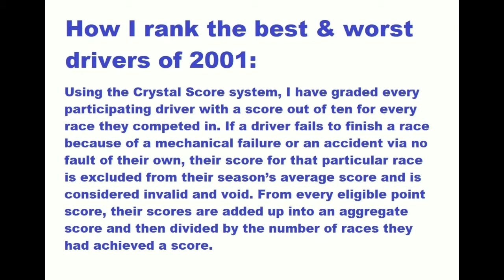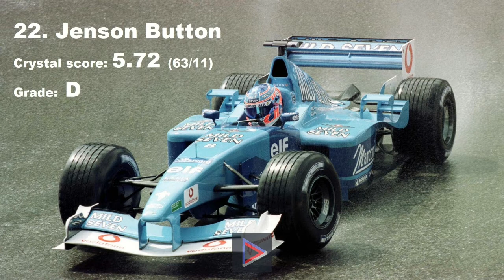2001 F1 Best & Worst Drivers